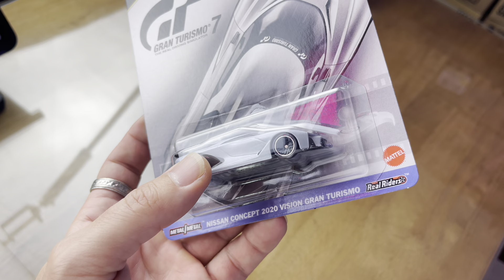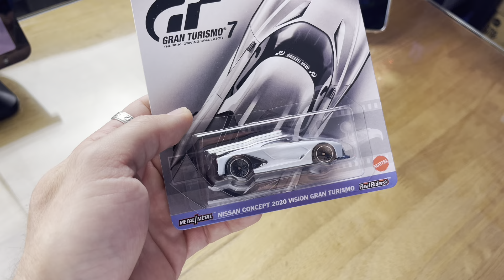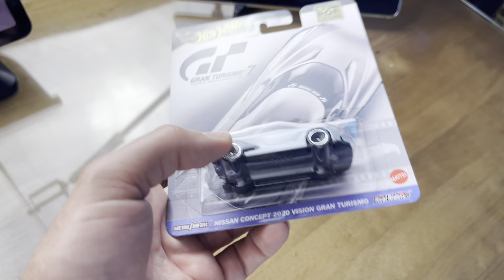IT IS FINALLY TIME!! CAN I FINISH THE HOT WHEELS FERRARI 308 “CUSTOM”?! THE FIRST TFM CUSTOM EVER!!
Check out my listing of “COBRA PALM” TheFLORIDAMan original custom digital artwork print 10x10 on Whatnot:

DOWNLOAD THE WHATNOT COLLECTIBLES
APP TODAY AND GET A FREE $15 TOWARDS ANY LIVE SHOW USING THIS LINK!!!:

Check out @flyingdiscdiecast’s profile on Whatnot to see what they’re selling, want, or have in their collection

WANT TO SEND US MAIL?:
TFM
303 E WOOLBRIGHT RD